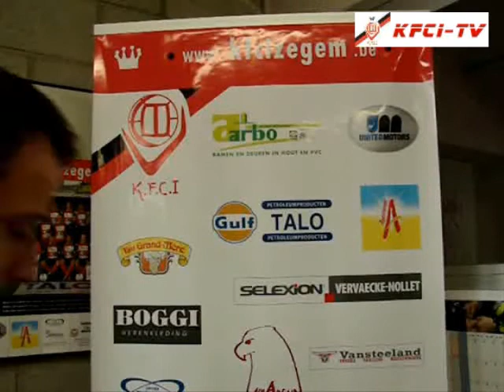Afscheid Cnudde Lieven